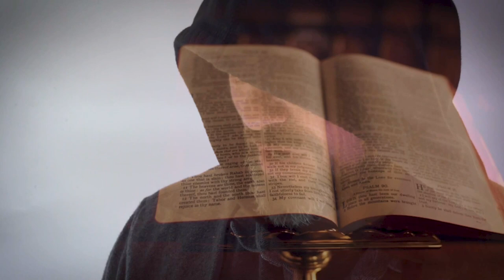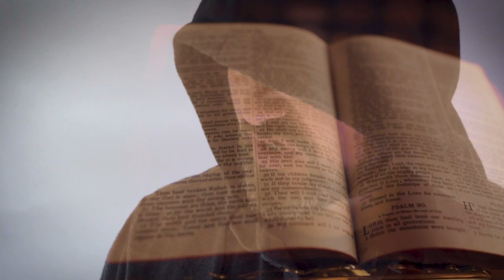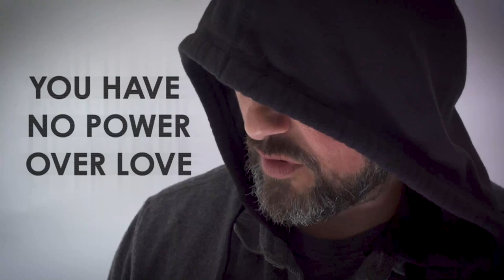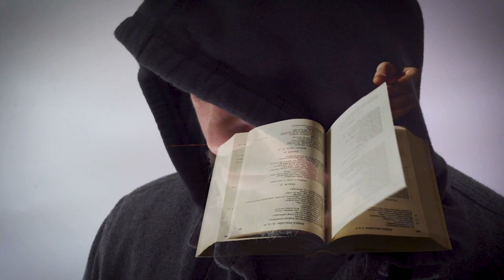Chester Delagneau short film